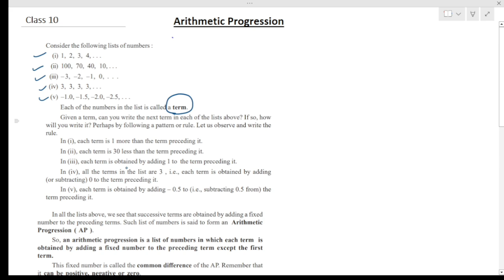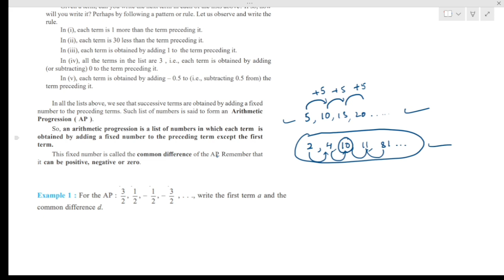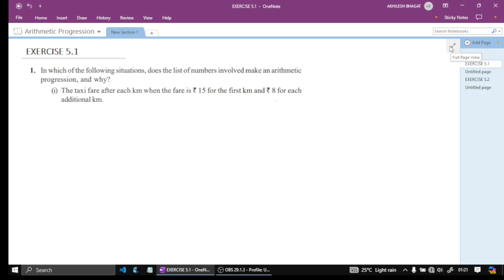Arithmetic Progression || Class 10 || Introduction